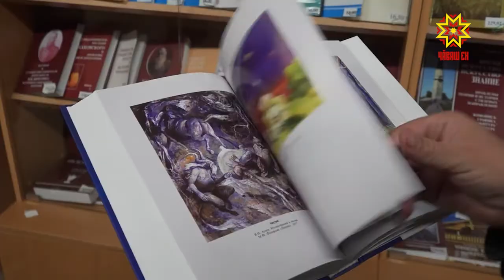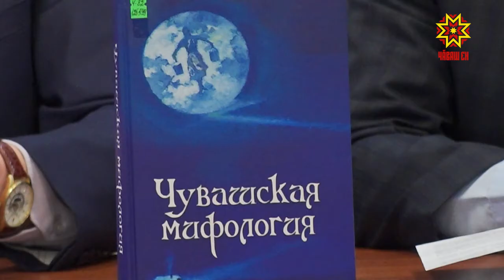Чăваш мифологийĕ: этнографи справочникĕ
Пĕр хуплашка ăшĕнче - Чăваш мифологийĕ, философийĕ, авалтан пыракан ырă-хаяр. Чӑваш патшалӑх гуманитари ӑслӑлӑхӗсен институтĕнче çĕнĕ кĕнеке хаклавĕ иртрĕ. Çавра сĕтел тавра пуçтарăннă тĕпчевçĕсемпе вулакансем кĕнекене тĕплĕн тишкерчĕç.